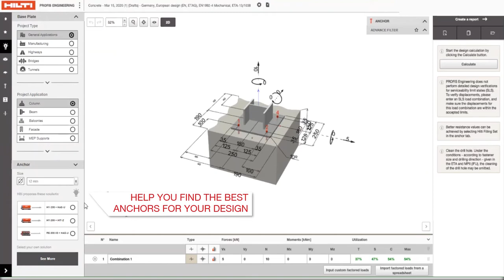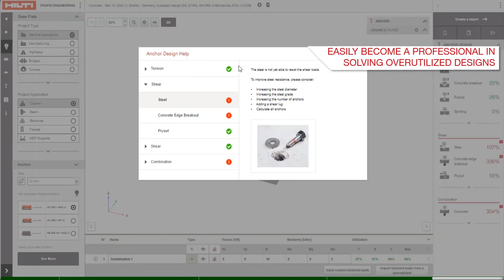PROFIS Engineering | Introducing Smart Baseplate Design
Anchor selection is the most critical element at a jobsite and consultants as well as contractors face this challenge daily. Not anymore... Introducing the smart baseplate design feature of PROFIS Engineering. The Smart Baseplate design helps you take out the guess work and find the best anchors for your design with ETA approved parameters.